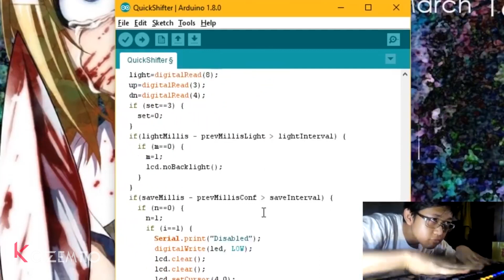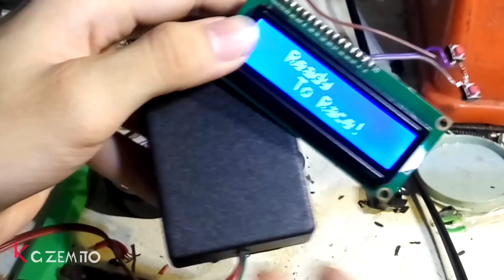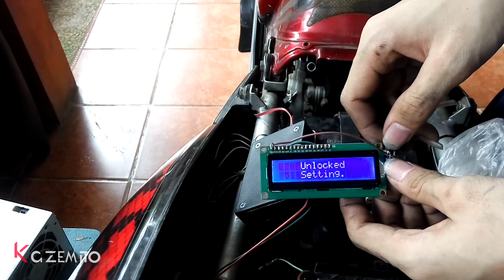DIY ADJUSTABLE QUICK SHIFTER UNDER $30!!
Did you wanted a Quick Shifter on your bike?
On this tutorial, I'll share how to make your own Quick Shifter for about $10!

List of costs :
Arduino Nano $2
LCD Display $3
Brake Switch $2
Relay and anything $3

For the schematics and code, or if you lazy to watch just go to my Instructables :